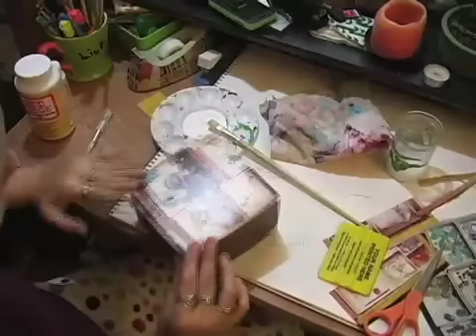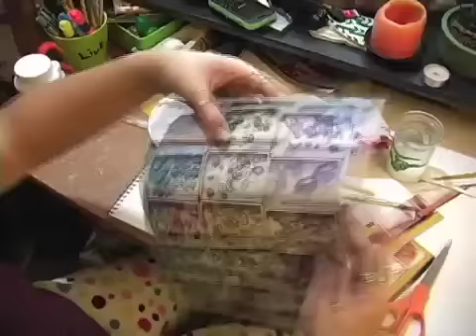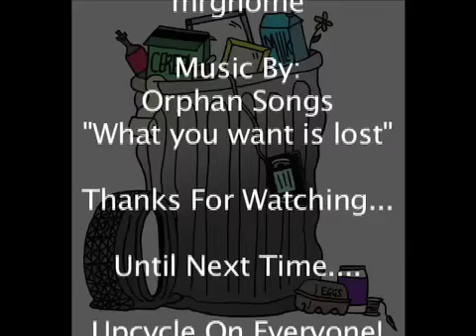Trashy Crafter Upcycled Project #1 Jewelry Box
This Jewelry box was found at a local thrift store by my house, it was pretty scratched up and had spots all over the front, no need to worry, it came home with me and I upcycled it into a beautiful jewelry box using some  Martha Stewart Magazine photos found in an old magazine that was thrown out from the local thrift store.

This item can be found in my Etsy store:

Compleated on 4/7/2011
Price: $35.00

Each of my items are 100% handmade with items that are either bought from thrift stores or found in dumpsters, nothing is new, everything has a past life.

If you are diggin the Upcycled goodness be sure to check out the Trashy Crafter Blog...

UNTIL NEXT TIME, UPCYCLE ON EVERYONE!